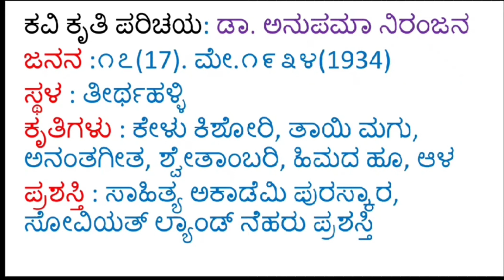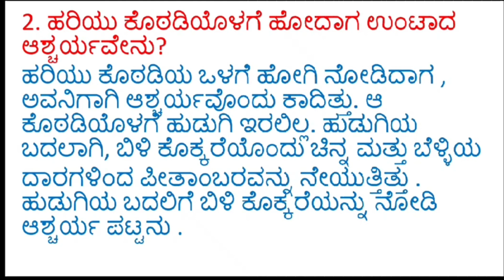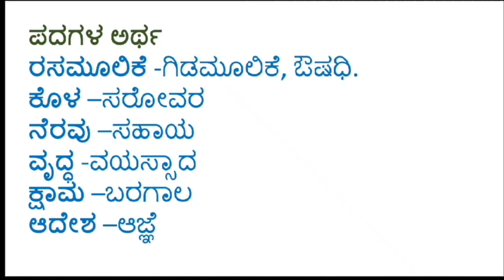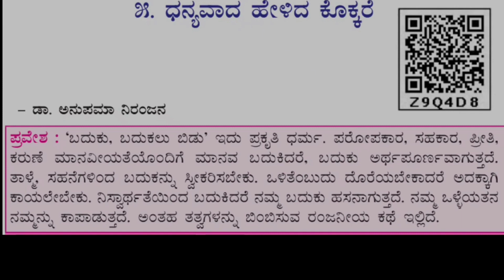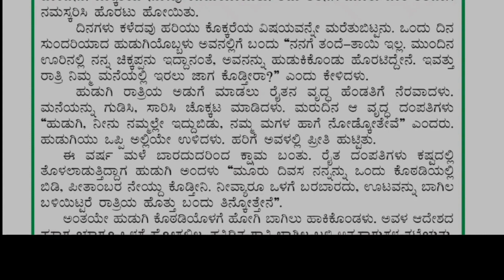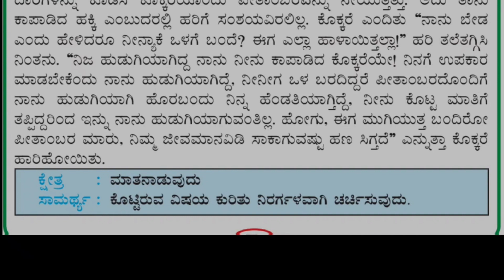6th ಕನ್ನಡ ಪಾಠ 5 ಧನ್ಯವಾದ ಹೇಳಿದ ಕೊಕ್ಕರೆ ನೋಟ್ಸ್ lesson reading